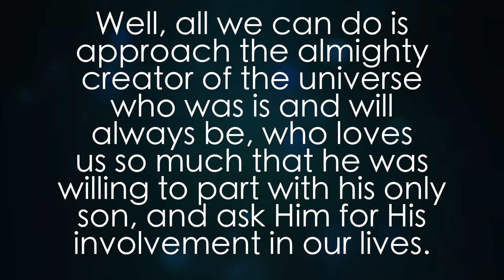All we can do is pray?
Have you ever been in one of those conversations where someone says "well, all we can do now is pray"? I'm not sure this is an "all we can do" kind of scenario. Let's talk about it.